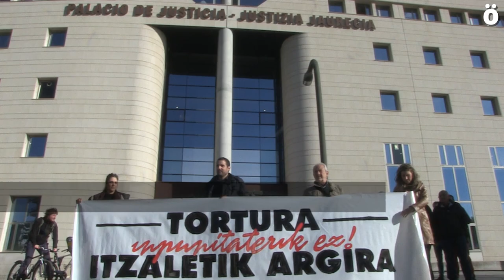Eneko Compains: "La verdad sobre la tortura no se va a escribir en los tribunales españoles"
Hoy finaliza la fase de instrucción del caso de torturas denunciadas por Eneko Compains con la comparecencia de miembros de la Guardia Civil responsables del traslado durante su detención.